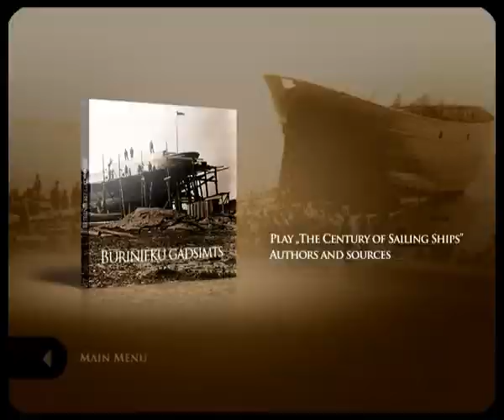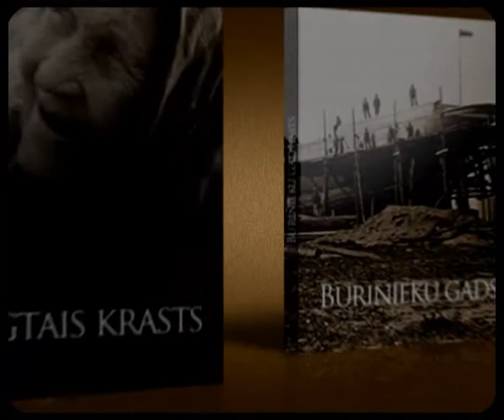Atlases 3.kārta Rīga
Globālā naftas tirgus eksperti ir vienisprātis, ka naftas cena samazināsies. Savukārt Latvijas degvielas tirgotāji nesteidz apgalvot, ka līdz ar to zemāka būs arī Latvijas benzīntankos nopērkamās degvielas cena.